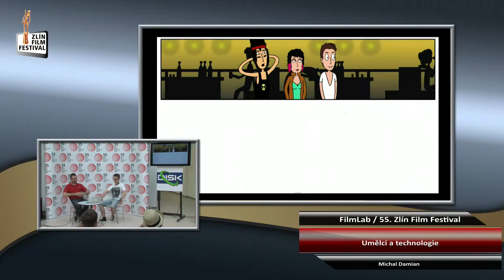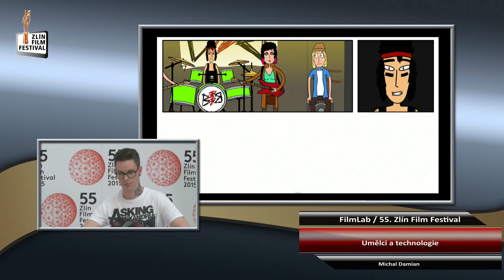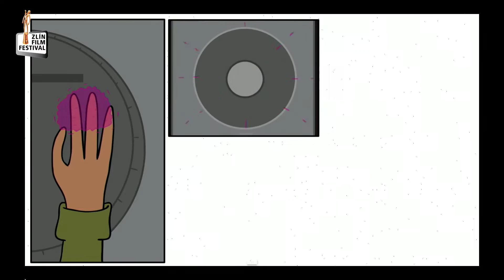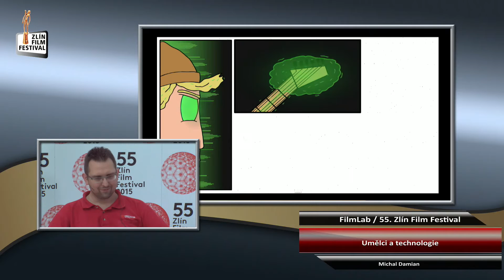Film Lab 2015 Michal Damian - prezentace diplomové práce na UTB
Prezentace diplomové práce studenta UTB ve Zlíně Michala Damiana, která proběhla v rámci doprovodného programu 55. ročníku Zlín Film Festivalu "Film Lab" na Univerzitě Tomáše Baťi. Moderátor: Petr Kopčil z firmy Firestarter. Záznam vyrobil DISK Systems, s.r.o. 2015